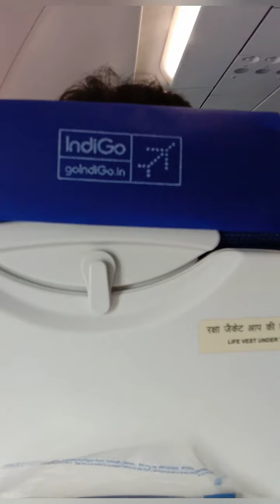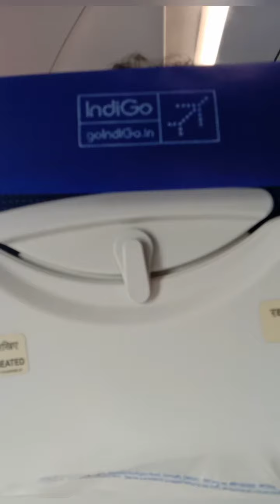Mumbai To Chennai ✈️ Vlog Tamil//Keep supporting us ❤️